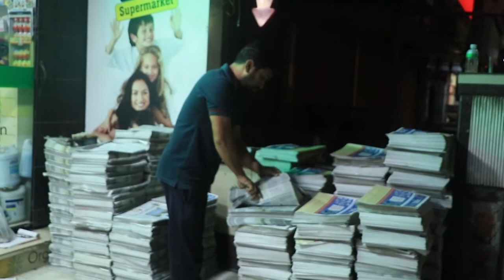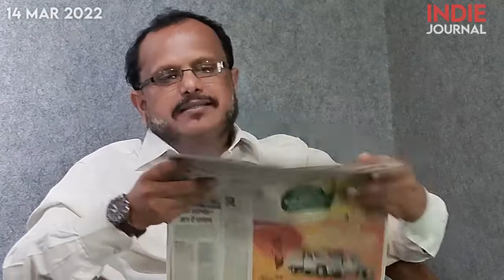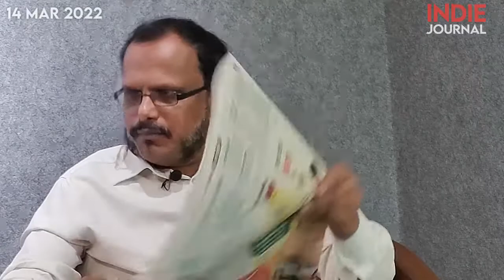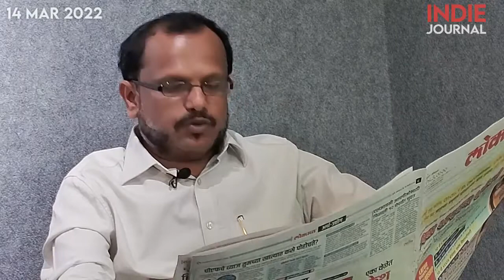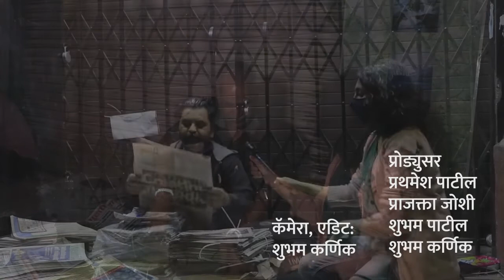न्यूजपेपर राउंडअप, १४ मार्च २०२२ । ३०० वा एपिसोड | Sunjay Awate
इंडी जर्नल न्यूजपेपर राउंडअपच्या ३००व्या एपिसोडमध्ये Prajakta Joshi संवाद साधत आहोत, लोकमतचे संपादक Sunjay Awate यांच्याशी. आणि त्याचबरोबर एका विशेष ठिकाणाहून बघूया एक खास प्रयोग.

नक्की बघा, आज रात्री इंडी जर्नलच्या युट्युब आणि फेसबुक पेजवर.